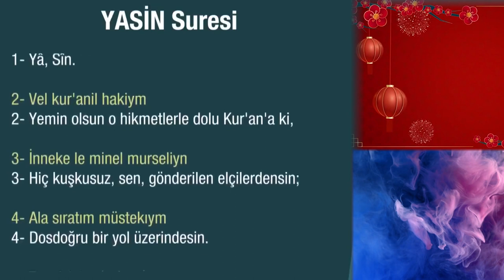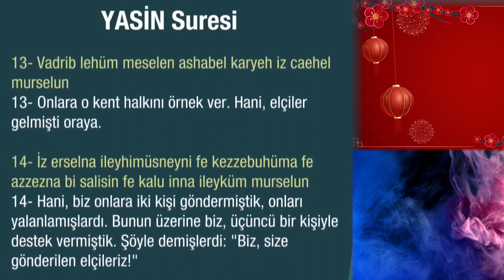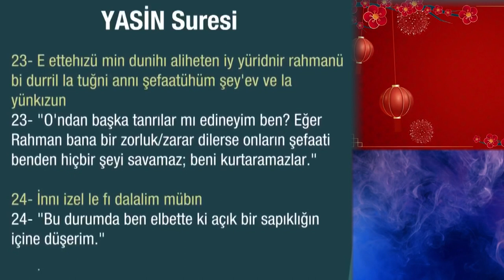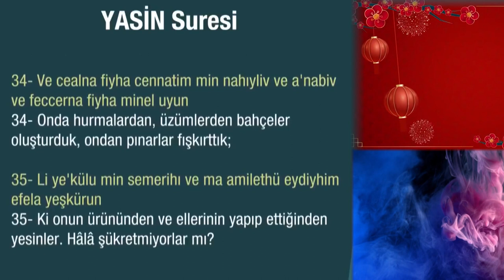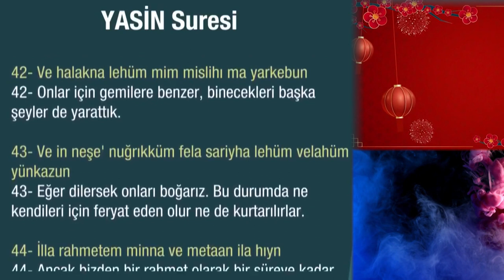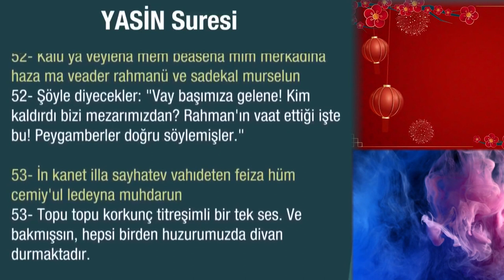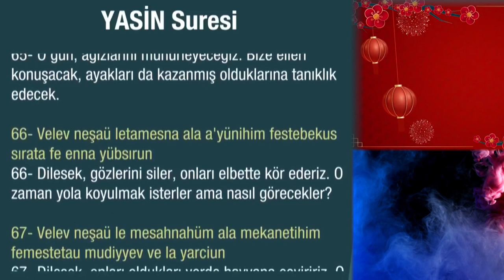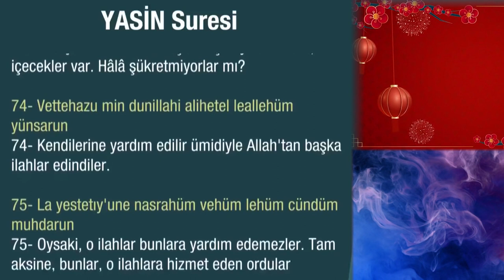Yasin Türkçe Arapça